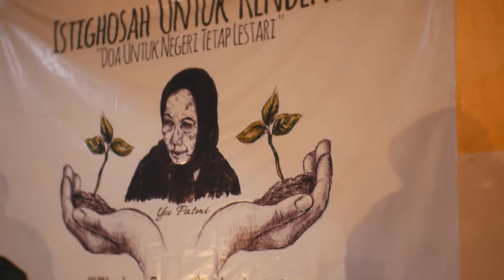Rusabesi - "Aku Masih Sangat Hafal Nyanyian Itu" dan "Hai, Ma!" Dalam acara Istighosah Untuk Kendeng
Penampilan Rusabesi membacakan puisi KH.A.Mustofa Bisri dan W.S Rendra di acara Istighosah Untuk Kendeng, sebuah acara solidaritas dan doa bersama untuk mengenang perjuangan Mbok Patmi dan para petani Kendeng.

RUSABESI adalah komunitas sastra independen di UIN Syarif Hidayatullah Jakarta. Dipelopori oleh tiga mahasiswa Bahasa & Sastra Inggris UIN Syarif Hidayatullah Jakarta: @zarghki @candlelith dan @tantolicious.

Line: Rusabesi (@hqd6676q)

Camera: Aldy Julio Tahir, Fajar Nurrahman
Editor: Fajar Nurrahman